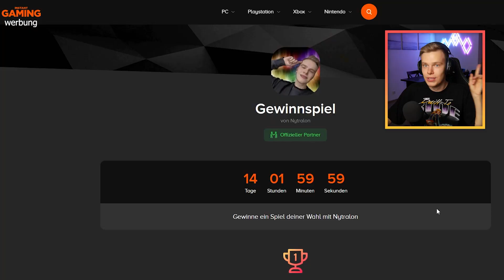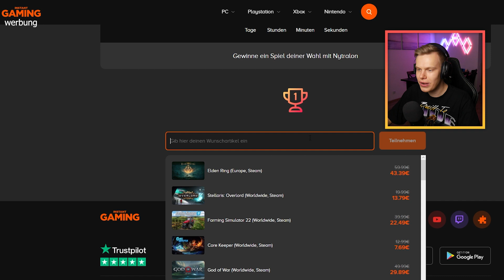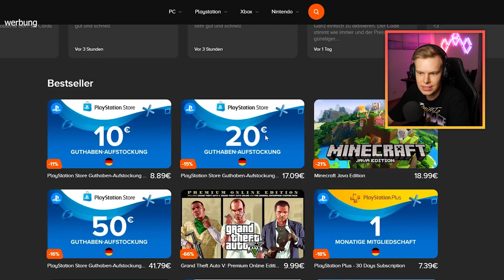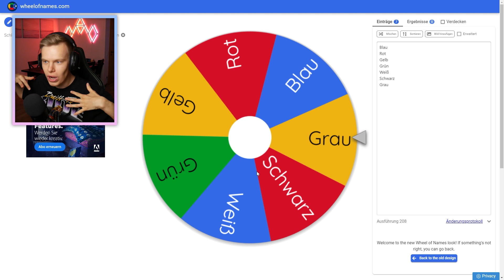Kann ich einen Sim in nur EINER FARBE erstellen? 😨 | Die Sims 4 | nytralon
Meine Erweiterungen, DLC's und Gameplay - Packs:
► Die Sims 4: Outdoor -  Leben [Gameplay - Pack]
► Die Sims 4: An Die Arbeit [Add-On]
► Die Sims 4: Luxus - Party - Accessoires [Accessoire - Pack]
► Die Sims 4: Sonnenterassen - Accessoires [Accessoire - Pack]
► Die Sims 4: Wellness - Tag [Gameplay - Pack]
► Die Sims 4: Coole Küchen - Accessoires [Accessoire - Pack]
► Die Sims 4: Grusel - Accessoires [Accessoire - Pack]
► Die Sims 4: Zeit für Freunde [Add-On]
► Die Sims 4: Heimkino - Accessoires [Accessoire - Pack]
► Die Sims 4: Romantische Garten - Accessoires [Accessoire Pack]
► Die Sims 4: Gaumenfreuden [Gameplay - Pack]
► Die Sims 4: Kinderzimmer - Accessoires [Accessoire - Pack]
► Die Sims 4: Gartenspaß - Accessoires [Accessoire - Pack]
► Die Sims 4: Großstadtleben [Add - On]
► Die Sims 4: Vintage-Glamour - Accessoires [Accessoire - Pack]
► Die Sims 4: Bowling-Abend Accessoires [Accessoire - Pack]
► Die Sims 4: Elternfreuden [Gameplay - Pack]
► Die Sims 4: Fitness-Accessoires [Accessoire - Pack]
► Die Sims 4: Kleinkinder - Accessoires [Accessoire - Pack]
► Die Sims 4: Hunde & Katzen [Add - On]
► Die Sims 4: Waschtag - Accessoires [Accessoire - Pack]
► Die Sims 4: Jahreszeiten [Add - On]
► Die Sims 4: Werde Berühmt [Add - On]
► Die Sims 4: StrangerVille [Gameplay - Pack]
► Die Sims 4: Inselleben [Add - On]
► Die Sims 4: Moschino Accessoires [Accessoire - Pack]
► Die Sims 4: Reich der Magie [Gameplay Pack]
► Die Sims 4: An Die Uni [Add On]
► Die Sims 4: Tiny Houses Accessoires [Accessoire Pack]
► Die Sims 4: Nachhaltig leben [Add On]
► Die Sims 4: Schick Mit Strick [Accessoire Pack]
► Die Sims 4: StarWars [Gameplay Pack]
► Die Sims 4: Ab Ins Schneeparadies [Add On]
► Die Sims 4: KITS/Sets
► Die Sims 4: Traumhaftes Innendesign [Gameplay Pack]
► Die Sims 4: Landhaus Leben [Add On]
► Die Sims 4: Meine Hochzeitsgeschichten [Gameplay Pack]

Alle mit * gekennzeichneten Links sind Werbelinks oder auf Ref-Links bei denen ihr mich unterstützt, wenn ihr etwas kauft.